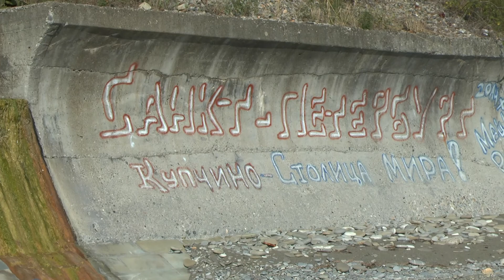Чёрное море (видеозарисовка)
Чёрное море (видеозарисовка), поселок Каткова Щель, Каткова плаж
Снято на Panasonic X-900 в 2016 году